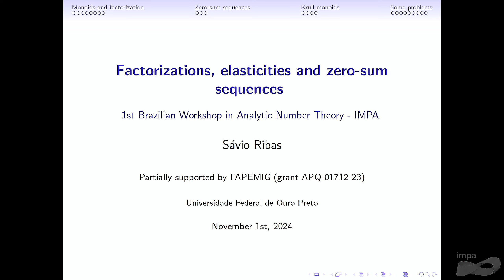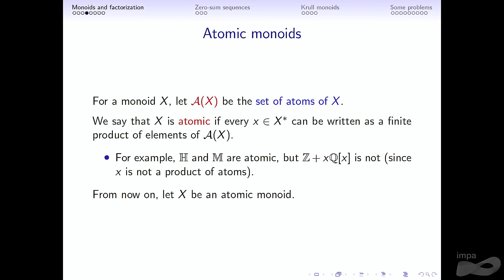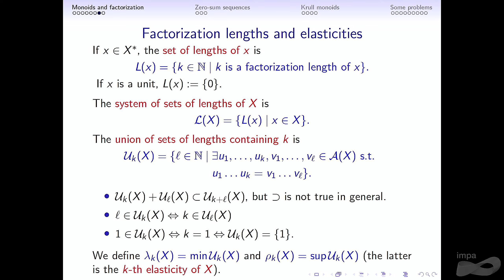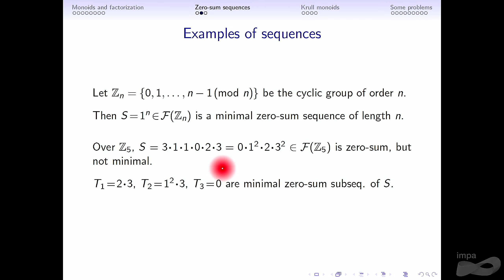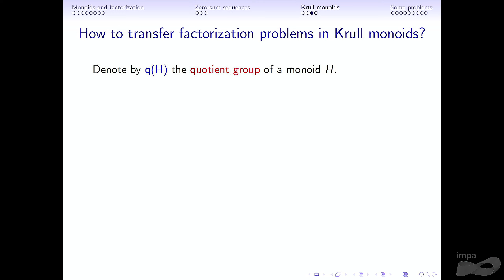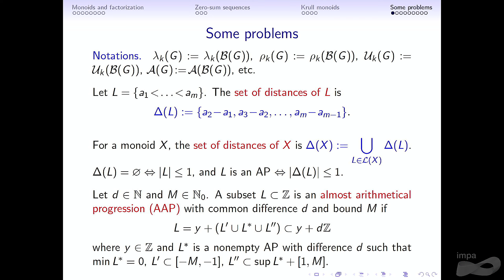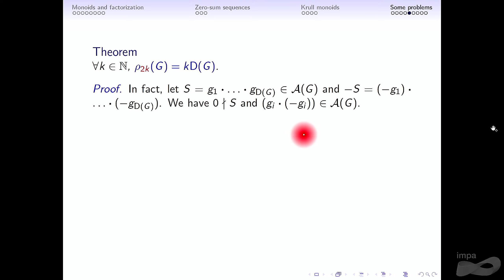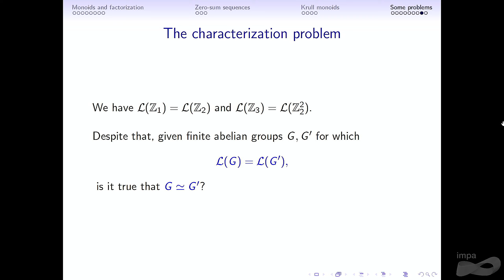Factorizations, elasticities and zero-sum sequences - Savio Ribas (UFOP)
Speaker: Savio Ribas (UFOP) - Factorizations, elasticities and zero-sum sequences

IMPA, Rio de Janeiro, October 28th – November 1st, 2024

Over the last few decades, we have seen many advances made in several branches of Number Theory on the international scene, both in analytic and algebraic aspects, such as finite distances between consecutive primes by Zhang and Maynard (Fields 2022) and packing of spheres in dimensions 8 and 24 by Viazovska (Fields 2022), among many other important results. At the same time, in recent decades we have seen an increase in the number of researchers working in the field of Number Theory nationwide, but in different corners of Brazil.

The 1st Brazilian Workshop in Analytic Number Theory aims to bring together these researchers in order to foster new collaborations, establish a network and display what kind of Number Theory is being done currently in the country.

Speakers:
Marco Aymone, UFMG – Convolution of periodic multiplicative functions and the divisor problem
Mikhail Belolipetsky, IMPA – On Lehmer’s problem and hyperbolic geometry
Andrés Chirre, PUC – Peru – Remarks on a formula of Ramanujan
Lucile Devin, Université du Littoral Côte d’Opale – Low lying zeros in families related to CM elliptic curves
Cayo Dória, UFS – Arithmetic, Dynamics and Geometry in the length spectrum of hyperbolic manifolds
Tiago Fonseca, IMECC – Unicamp – Single-valued integrals and modular forms
Bryce Kerr, University of South Wales – Kloosterman sums over families of lattices
Oleksiy Klurman, University of Bristol – Partition Regularity of Squares
Davi Lima, UFAL – Counting and Hausdorff Measures for integers and p-adic integers
Carlos Gustavo Moreira, IMPA – Fractal geometry of the Markov and Lagrange spectra and their set difference
Amilcar Pacheco, UFRJ – Towards a formulation of the Birch and Swinnerton-Dyer for abelian schemes over varieties over finite fields
Olivier Ramaré, Aix Marseille Université – Arithmetical Exponential Sums: An Urchin Story
Savio Ribas, UFOP – Factorizations, elasticities and zero-sum sequences
Sinai Robins, USP – Multi-tilings and the geometry of numbers, using the Siegel-Bombieri approach
Cathy Swaenepoel, Université Paris Cité – Reversible primes
Jeanine Van-Order, PUC-Rio – L-functions of elliptic curves over real quadratic fields as special values of automorphic Green’s functions

Organizing Committee:
Marco Aymone (UFMG)
Felipe Gonçalves (IMPA)
Ramon Nunes (UFC)